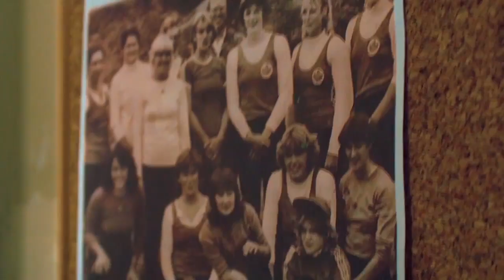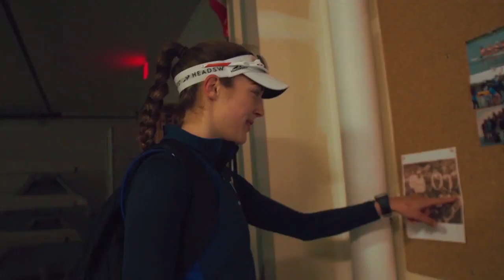Rowing - Avalon Wasteneys